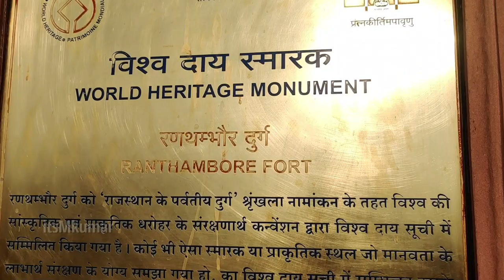Ranthambore ganesh temple | Jaipur to sawaimadhopur on royal enfield himalayan part 2